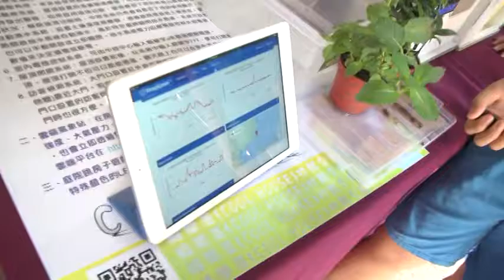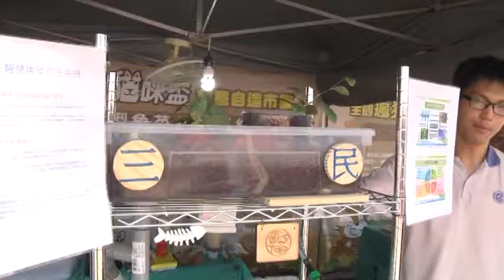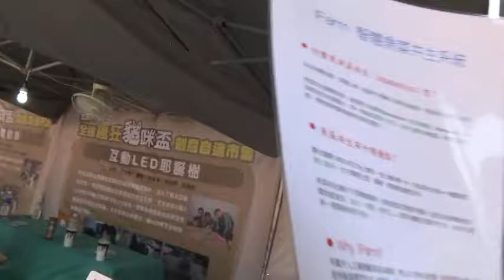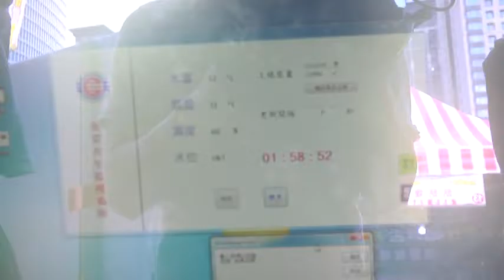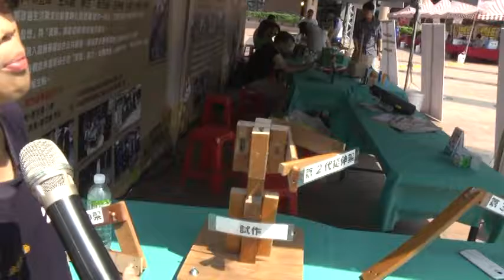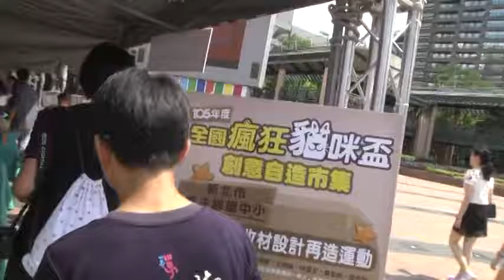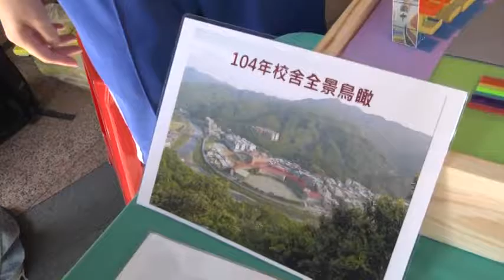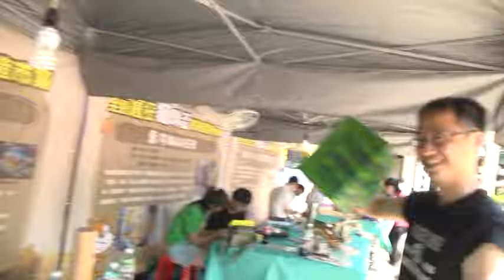2016/05/28全國瘋狂貓咪盃創意市集10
2016/05/28全國瘋狂貓咪盃創意市集10